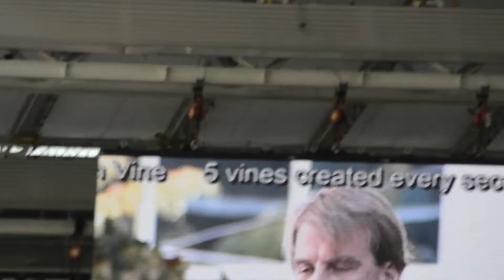Freedomday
Freedom, pretty simple concept. If you think about it though, a lot of problems now adays stem from this most basic idea. More to come in later weeks.